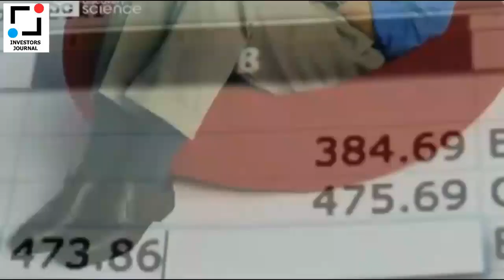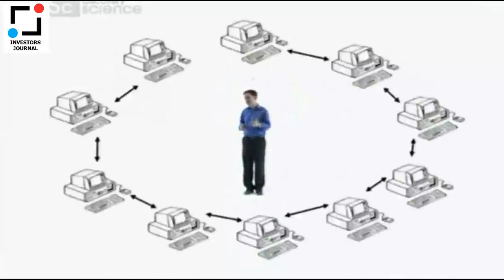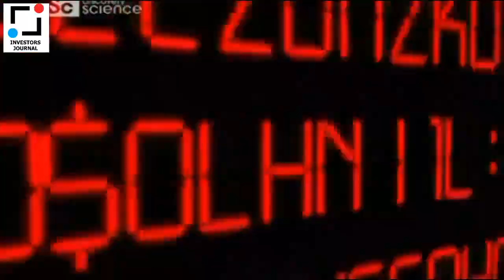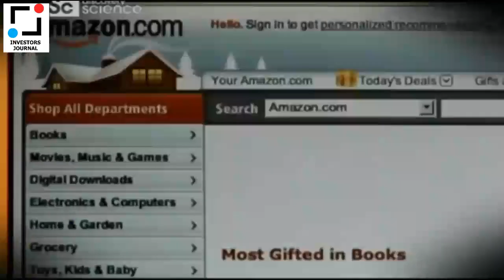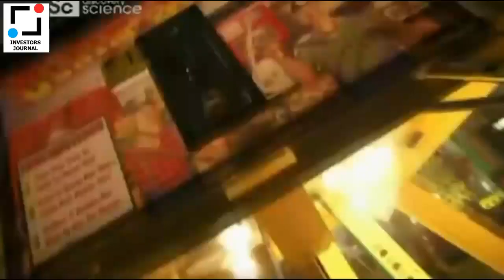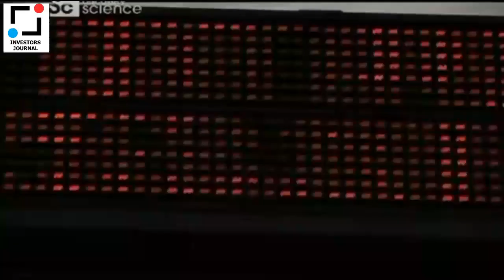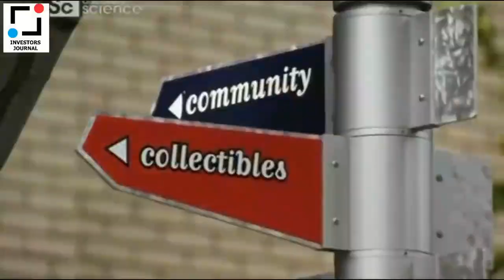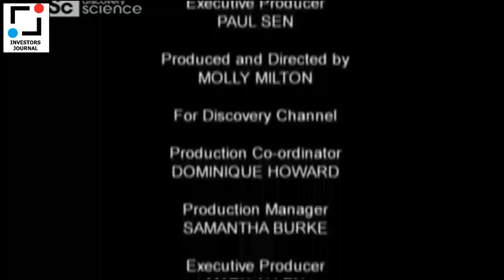The True Story of the Internet: Dot Com Bubble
The True Story of the Internet: Dot Com Bubble - The true story of the .com bubble that fueled ebusiness internet of today.